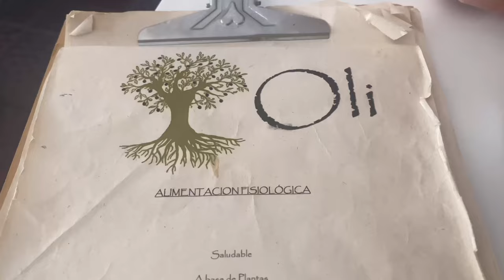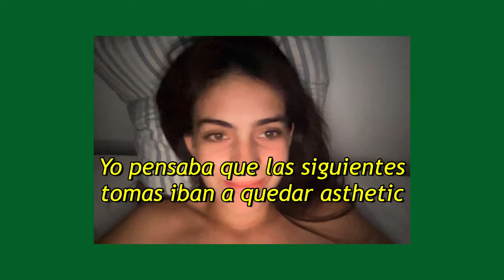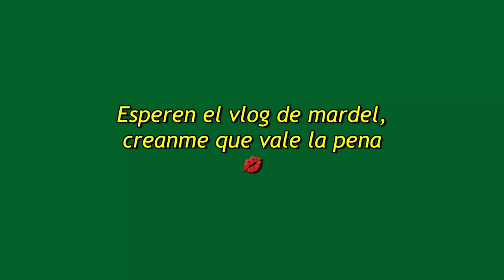punta del este VLOG #6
esta ves es un vlog corto, espero que les guste  💖🦋💐✨🥒🏃🏻‍♀️🛍

LOVE U - delfii